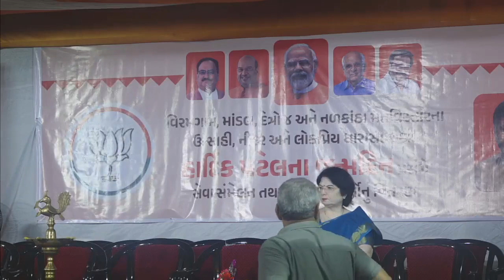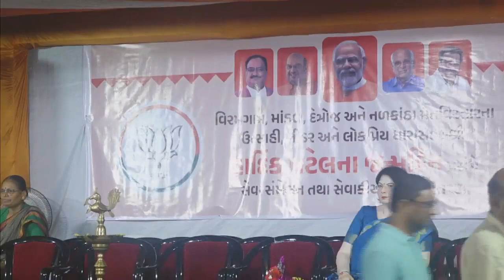news viramgam news hardik patel gtvnews